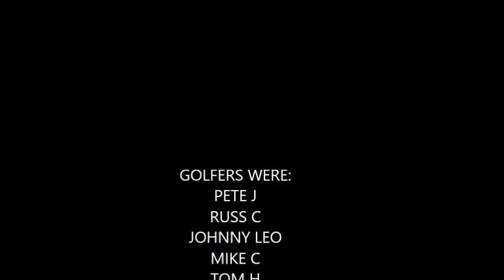GOLFING IN FLORIDA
Description
ANNUAL GOLF TRIP WITH THE GUYS FROM LONG ISLAND TO POMPANO BEACH FL.